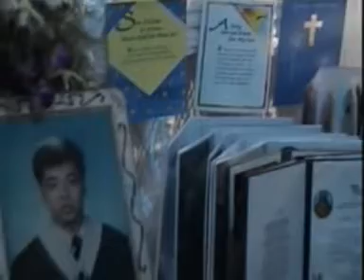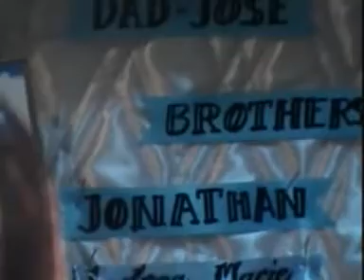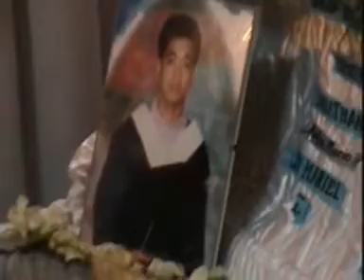JPN 3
MEMORY 3